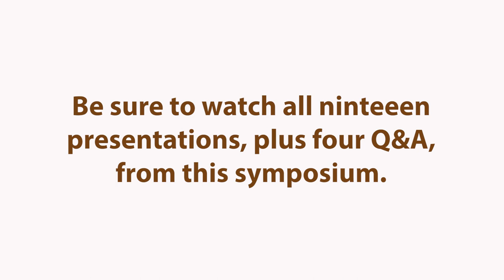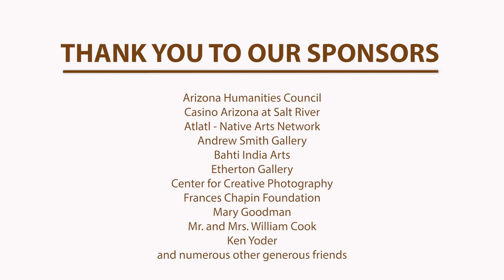2004 Native Americans and Photography Symposium Q&A Session 3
Session 3 presenters Jennifer Brathovde, K. Tsianina Lomawaima, and Paula Fleming Richardson answer questions from the audience.